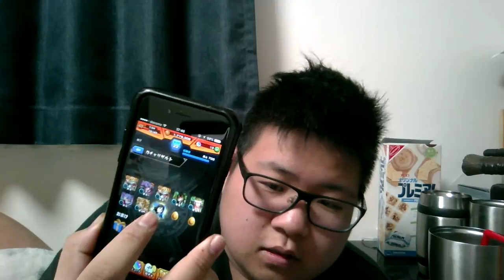モンスト初見ってこういうことだぞ